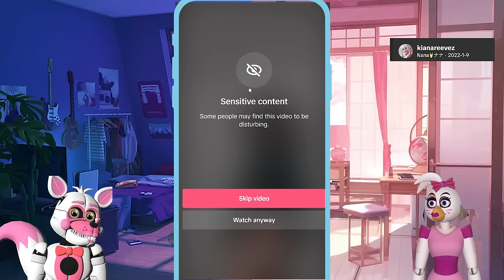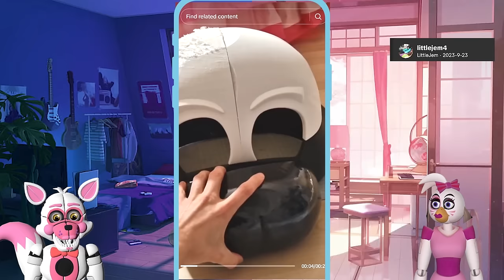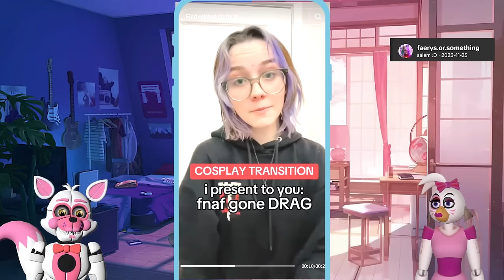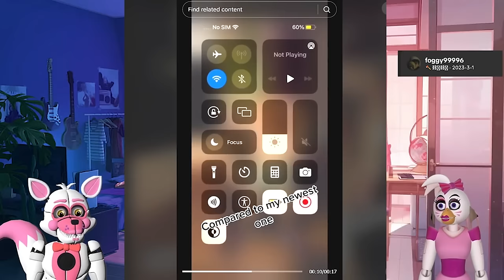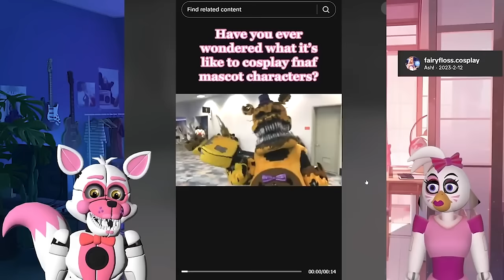Glamrock Chica FINDS EPIC FNAF Cosplays with Funtime Foxy!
TikTok might be BANNED soon so Glamrock Chica nd Funtime Foxy react to some of the most EPIC FNAF Cosplays before they disappear! Plus more...